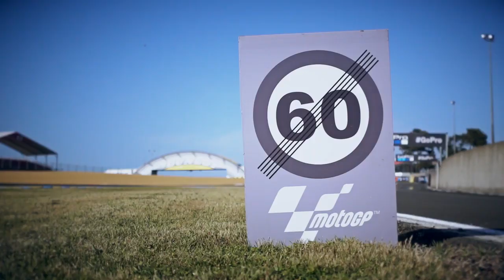La gara più incredibile di sempre - Alberto Naska Le Mans 2018 DIDI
Alberto Naska racconta un traguardo importante per lo sport e il motociclismo paralimpico a Le Mans 2018, dove 27 piloti disabili hanno partecipato alla prima gara dell’International Bridgestone Handy Race.
Accanto ai campioni di questo sport, Valentino Rossi, Marc Marquez, Andrea Dovizioso, Dani Pedrosa, Andrea Iannone, la gara dei piloti disabili ha aperto il weekend della MotoGP.